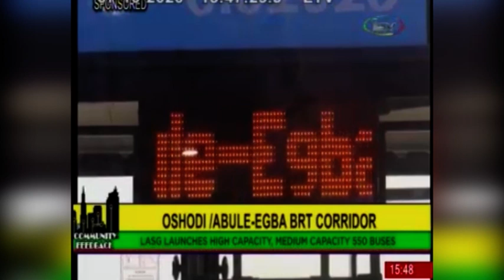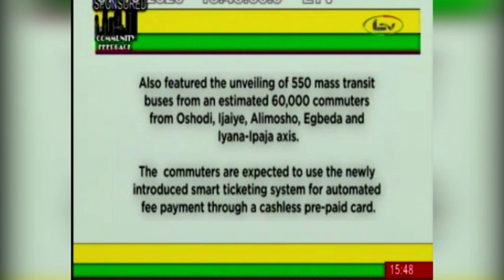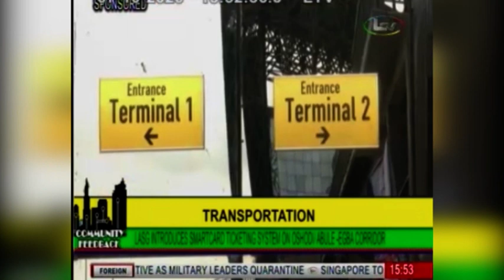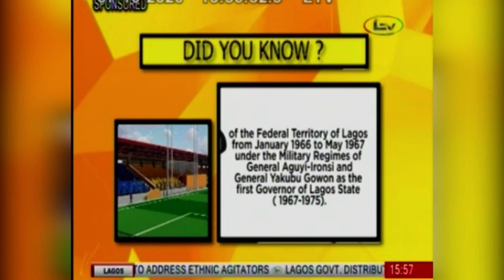COMMUNITY FEEDBACK 07 10 20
TRANSPORTATION: INTRODUCING SMARTCARD TICKETING SYSTEM ON OSHODI/ABULE-EGBA CORRIDOR